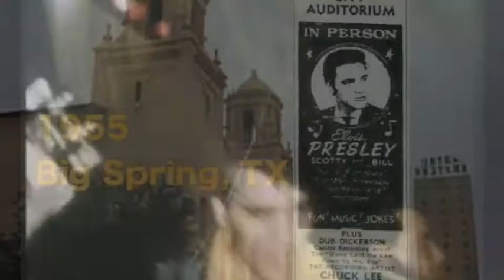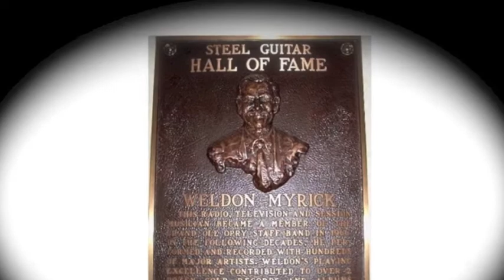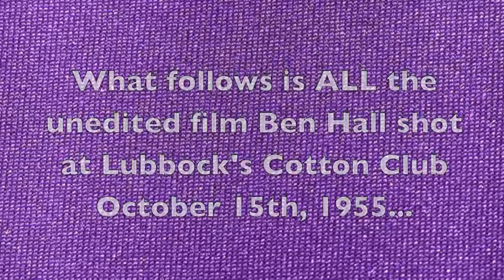Ben Hall & The Circle 4 Ramblers Version 2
How Ben Hall & his wife Dena had an effect on the local, state, national, & international music scene...including the time they were in Big Spring, Texas, & had a group called the Circle 4 Ramblers, who performed on the local TV station.